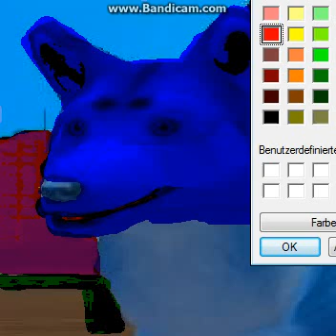wolf bild änderung